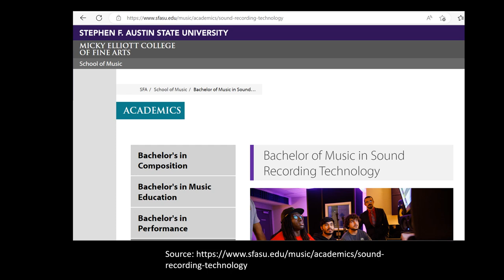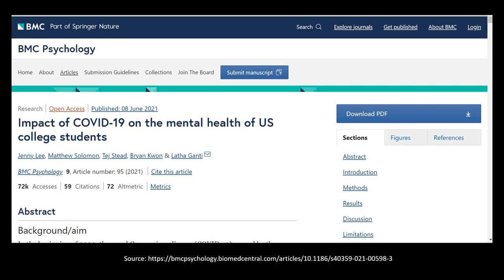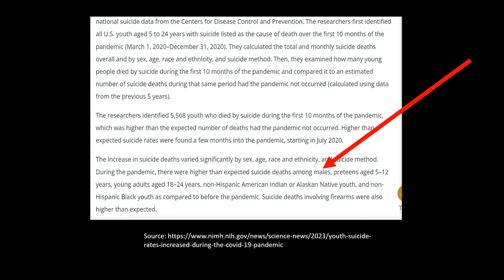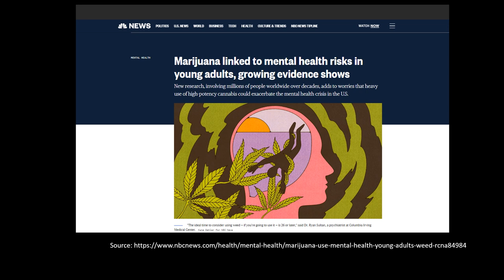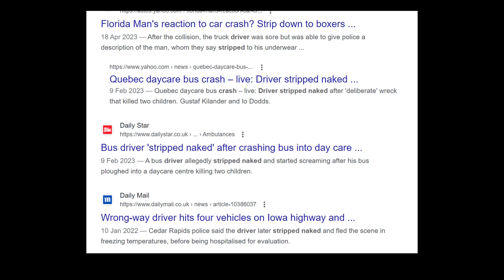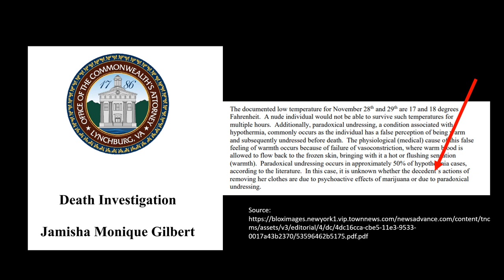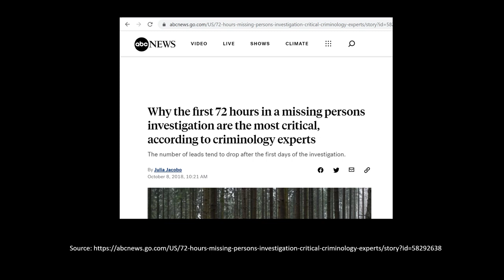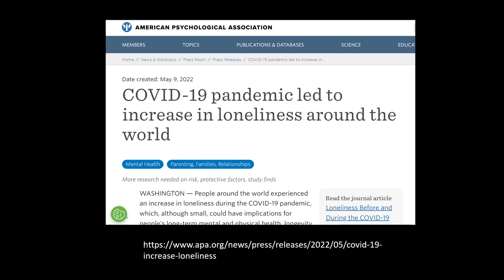The Mysterious Disappearance of Jason Landry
This video explores the disappearance of Jason Landry in Texas in 2020.